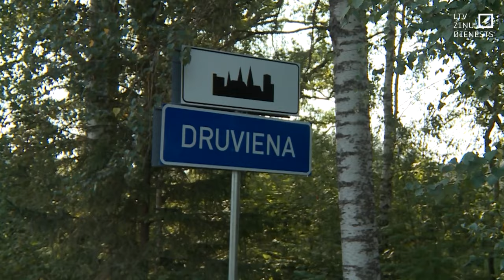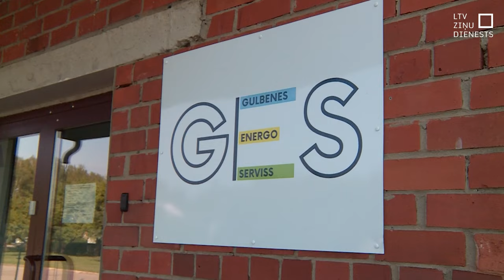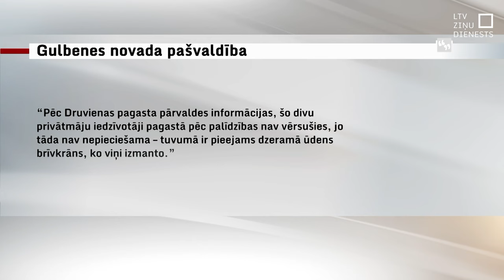Gulbenē dzīvojamās mājas bez ūdens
Gulbenes novadā parādu dēļ divām mājām atslēgts ūdens. Tā piegādātājs norāda, ka parādi veidojušies vairāku gadu garumā, bijušas vēstules, individuālas sarunas, tomēr parādi krājās. Tikmēr vienas mājas iedzīvotāja atzīst: tas ir apburtais loks – algas mazas, izmaksas aug un iespēju samaksāt visu nav.